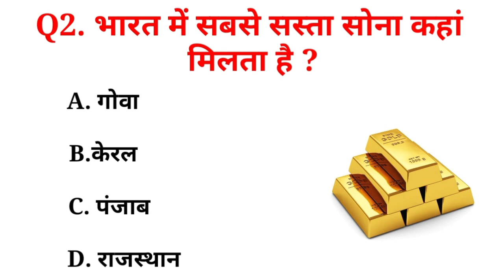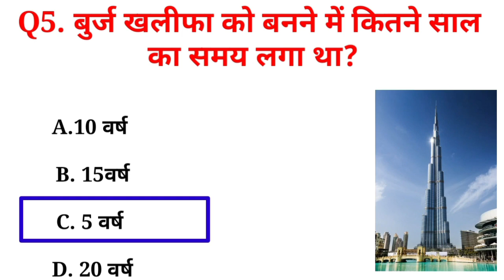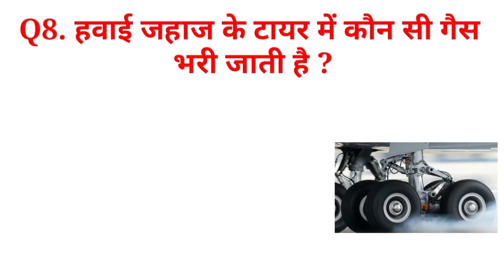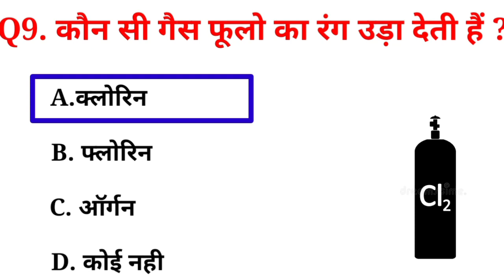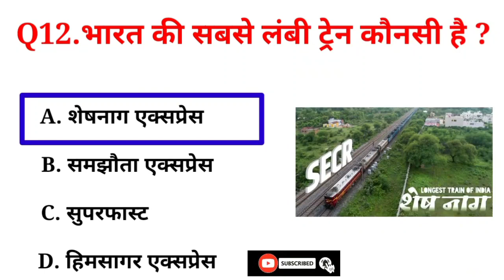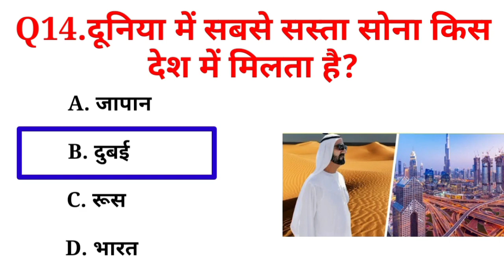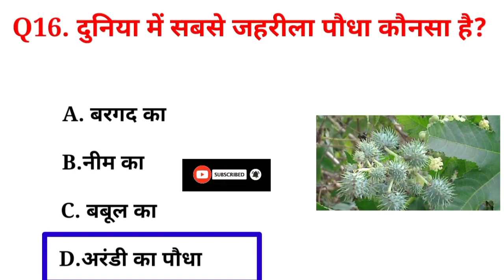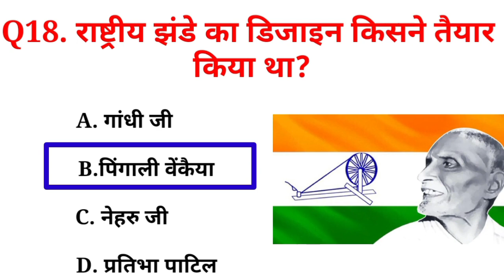general knowledge questions answer